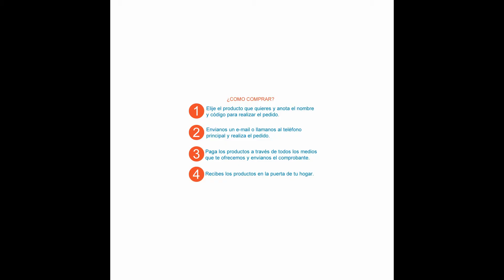Casco profesional gw spyder s-150 aerodinámico ciclismo patinaje | Bicicletas Rubiano Tienda Online